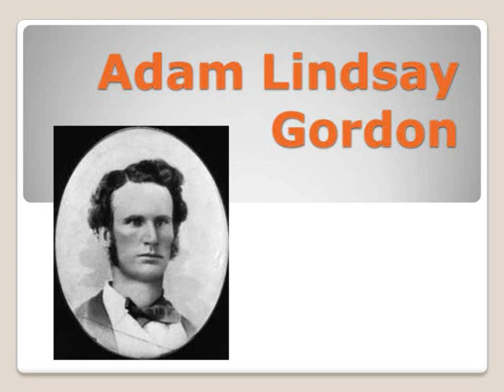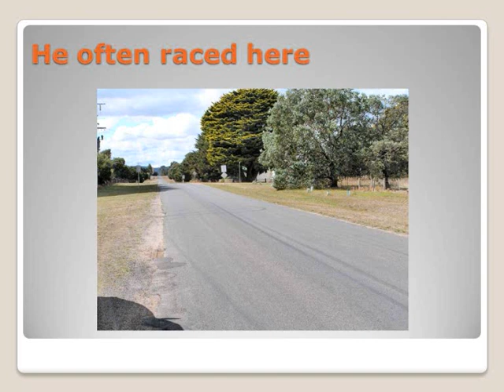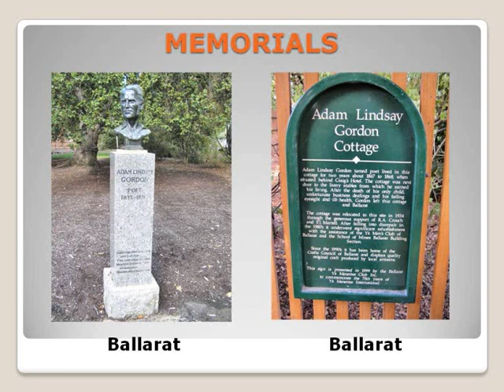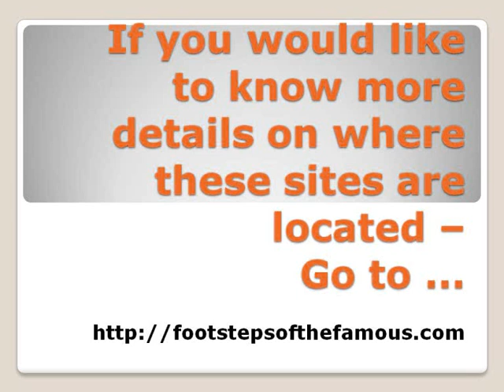Adam Lindsay Gordon - a guided tour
Come on a guided tour of the sites around the State of Victoria connected with the poet horseman, Adam Lindsay Gordon.